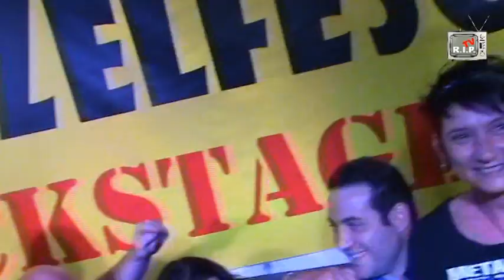Plätzelfeschd 2013 - R.I.P.TV SPEZIAL - Teil24 - Resümee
Das "Plätzelfeschd"in Herxheim ist vielleicht das größte "kleine" Festival in der Südpfalz. Es findet diese Jahr zum 18ten Mal statt.